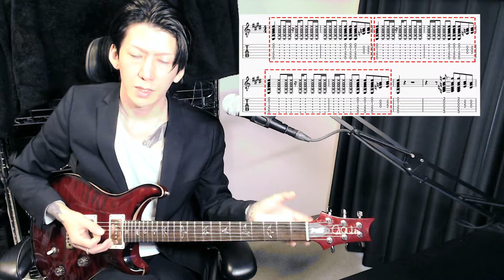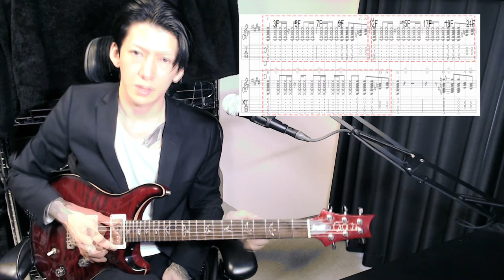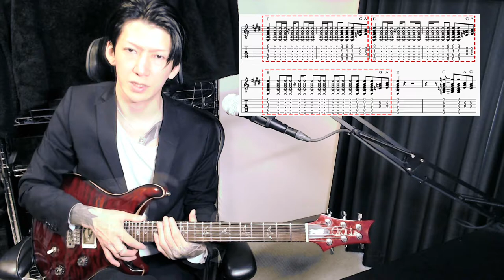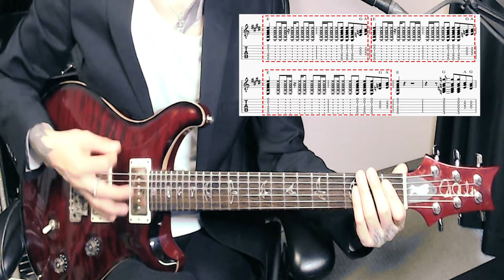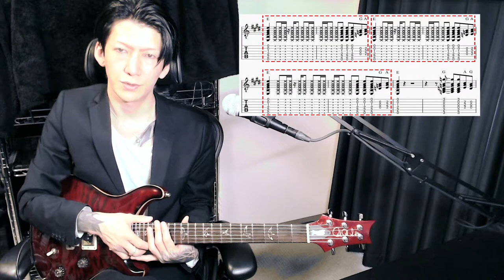Blankey Jet City - プラネタリウム 風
【関連動画】

[ZIN GUITAR STUDIO]
zin-guitar-studio.storeinfo.jp

[ZIN MEDIA STUDIO]
zin-media-studio.storeinfo.jp